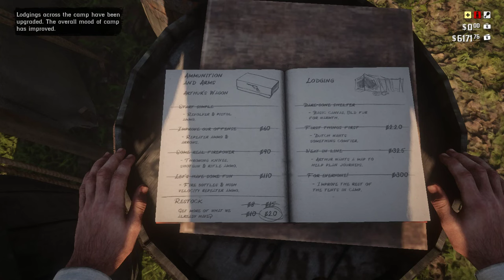Red Dead Redemption 2 Full Walkthrough Gameplay part 20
in this part 20 of Red Dead Redemption 2 Full Walkthrough Gameplay;  Arthur and Charles go to the heartlands to discover who is hunting the bisons for fun and to make it look like its the Indians job. then Arthur makes some crafting. Arthur goes with Dutch and Micah to meet Colm where Arthur got capured
Winton Holmes, Strawberry, Gwyn Hughes